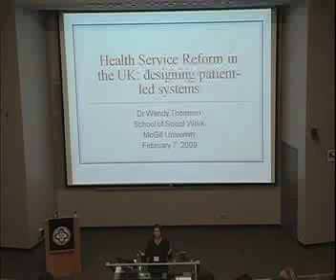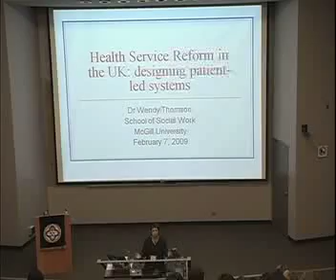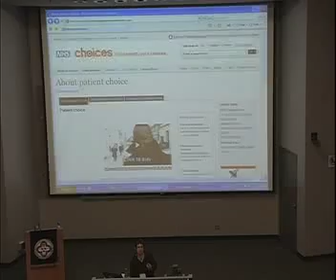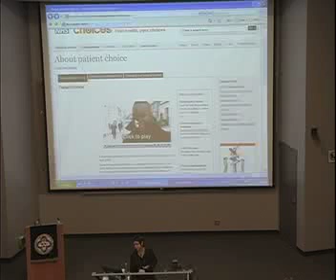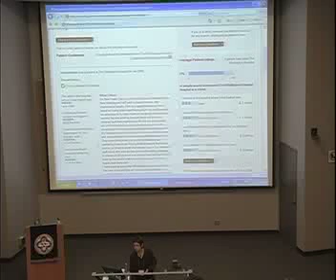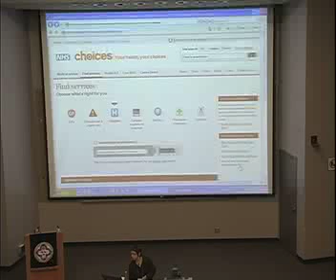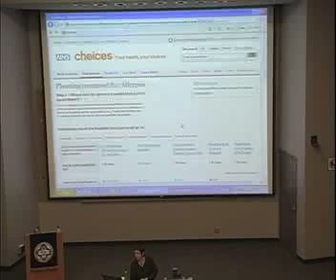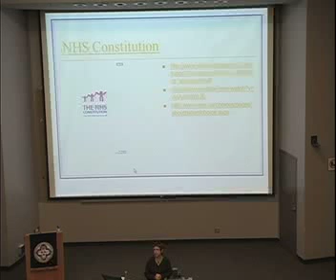Dr. Wendy Thomson part 1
McGill Student Colloquium on Health and Law:
Dr. Wendy Thomson